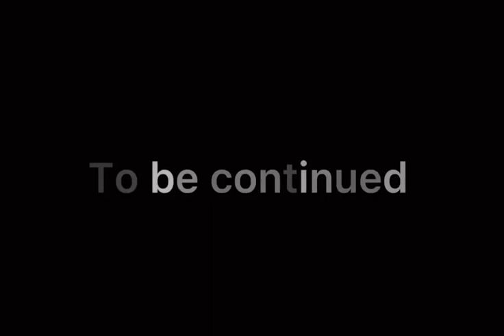Art-school スカーレット［Short guiter cover］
季節は違うけど切なさ漂うこの曲を。
あまりにも部屋が寒かったのでダウン着てます。

概要

★主に月、水(月1回)、金に動画投稿します。

この動画はTwitterで動画を上げていたシリーズを再編集しこちらに上げていきます。
が、新しく撮り直したものも上がりますので…お楽しみに！